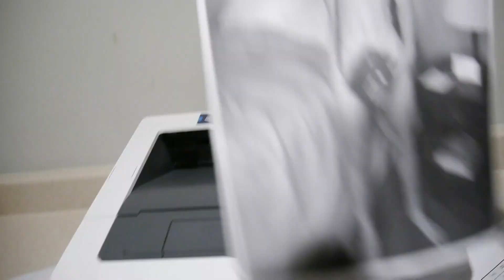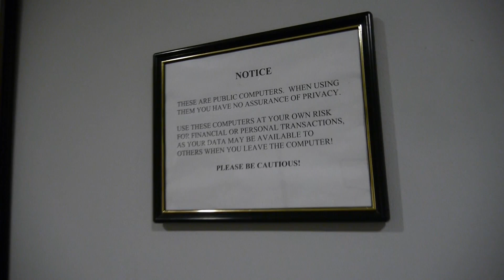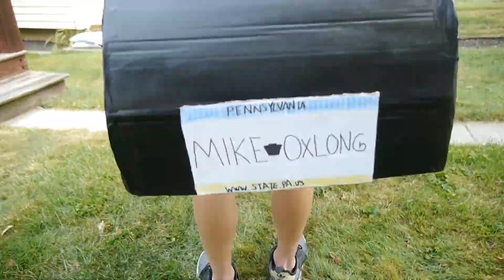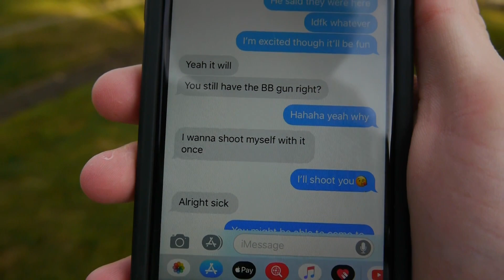Cardboad Car Drive Thru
Drive thru sensors can suck my nutsack.